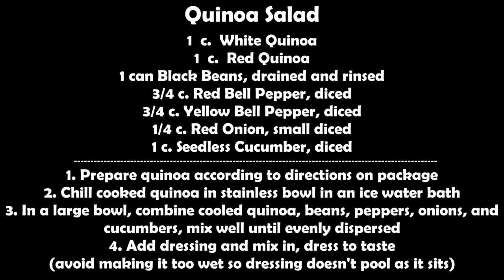Cilantro Lime Quinoa Salad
This refreshing Cilantro Lime Quinoa Salad is the perfect summer dish! Packed with protein and flavor, it's easy to make and sure to impress.